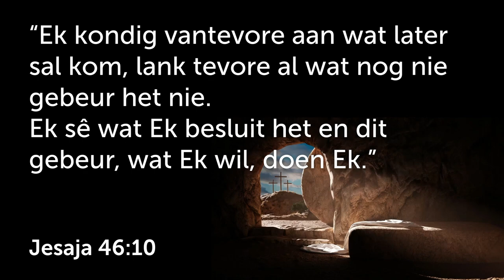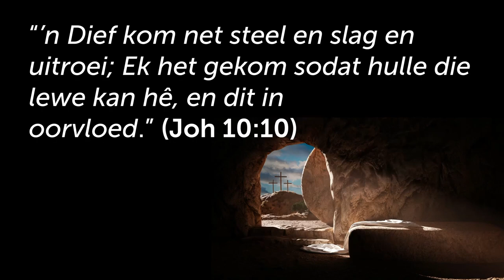Die opstanding bevestig dat God se INTENSIES bly DIESELFDE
Hierdie is 'n uitknipsel van die preek: Paasnaweek 2023: Opstanding Sondag - God het die Laaste sê!